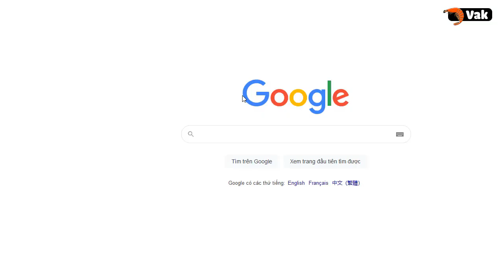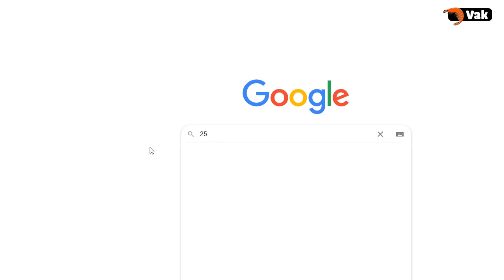Cách đổi km/h sang m/s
Mẹo chuyển đổi qua lại giữa 2 dơn vị đo vận tốc là km/h và m/s.